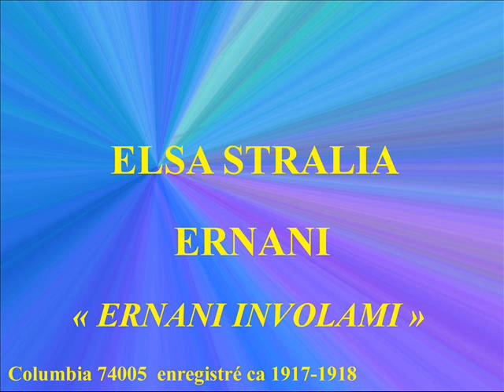Elsa Stralia Ernani Ernani, involami Columbia 74005 enregistré ca 1917 1918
Elsa Stralia (1 March 1881 – 31 August 1945) was an Australian soprano with an international reputation in Europe and America. She was born Elsie Mary Fischer.
After appearing in Sydney, she studied in Milan and London. She made her Covent Garden, London debut as Donna Elvira in Mozart's Don Giovanni in 1913, under the professional name of Elsa Stralia (after Australia, like Florence Austral). She appeared at Covent Garden, and in Milan, Paris, South Africa and New York. She toured in South Africa, and in a number of American cities, once singing "The Star-Spangled Banner" while dressed as the Statue of Liberty. She recorded for the Columbia Graphophone Company, and toured Australasia in 1925 and 1934.
She was born in Adelaide, to Hugo and Annie Fischer. The family moved to Melbourne in 1899, where she was convent-educated. She married William Mountford Moses in 1908 in Sydney. She divorced him and married Adolph Theodor Christensen in Sydney in 1935. They lived in Patea, New Zealand until he died in 1943. She then moved to Melbourne where she died, childless, at Belgrave. Her estate was used to establish a scholarship for young Australian female singers. Ms Stralia was the Godmother of Elsa Margaret Druce of Childers Street, North Adelaide.
Source : Wikipedia